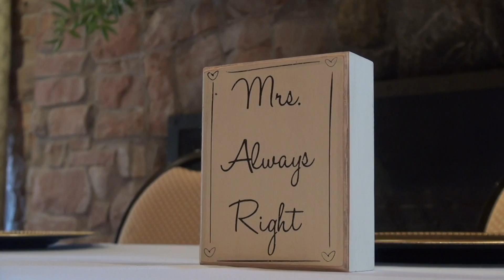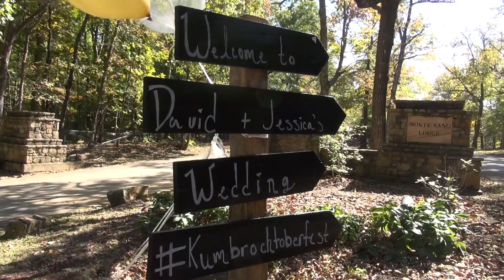Kumbroch Wedding Film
David & Jessica Kumbroch got married on an absolutely gorgeous day in late October atop sunbathed Monte Sano. I knew I was about to capture something not at all ordinary. It was in the wind that day. A dry rustle and the quiet breeze belied the thunderous unison claps of guests, the uproarious laughs, the ubiquitous nods to Saban and Oprah to come. Lovers of words gathered; two of them wed. Great fun, much love, many words -- all of them with heart.